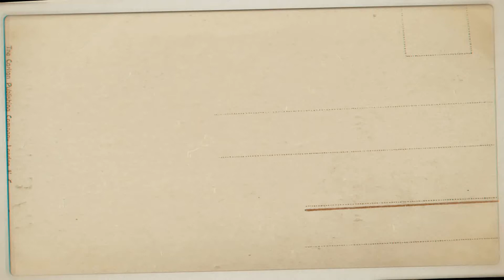Spicy Korean Fish Cake Easy Recipe Ingredients DIY |Eomuk (어묵) or odeng (오뎅)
Cooking With Hommies! Home Mommies Cooking

This is our first Vlog! More to come!!!

Spicy Korean Fish Cake
Ingredients:
Water (2 1/2 cups)
Korean Paste (3 Teaspoon)
Sugar (5 Teaspoon)
Magic Sarap
Fishcake (half kilo)
Sesame Seed